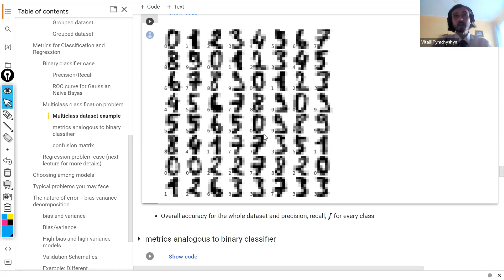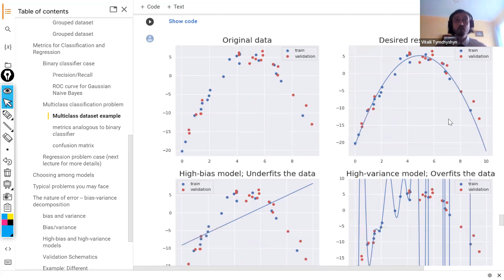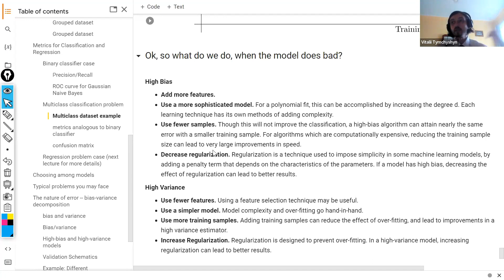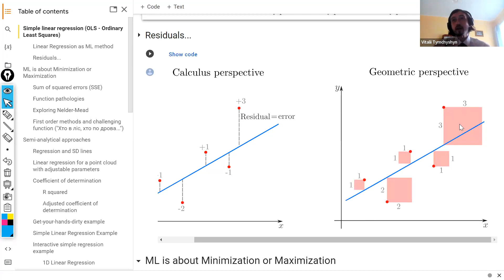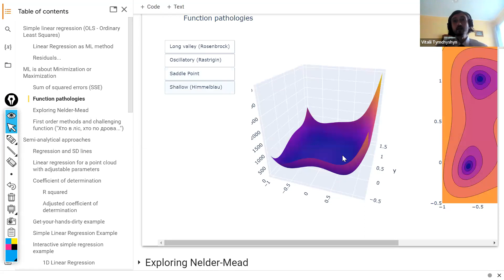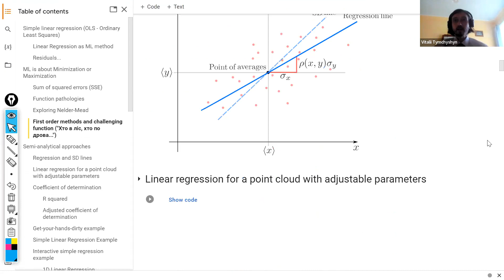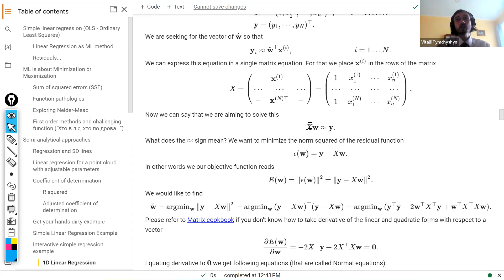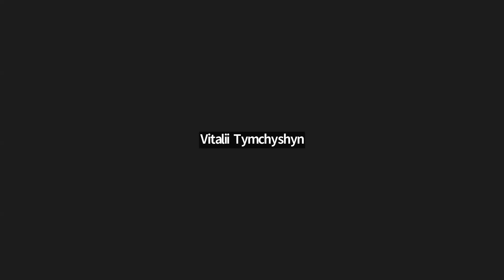QML School. Day 1. Introduction to machine learning by Vitalii Tymchyshyn. (part 2/4)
Event: Quantum Machine Learning School.
Lecture: Introduction to machine learning by Vitalii Tymchyshyn. (part 2/4)

26th June 2023